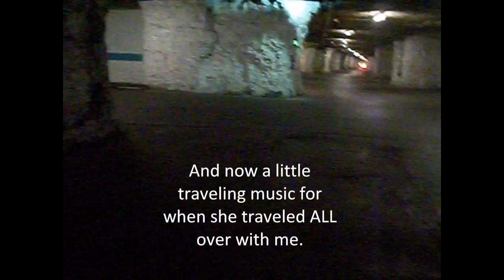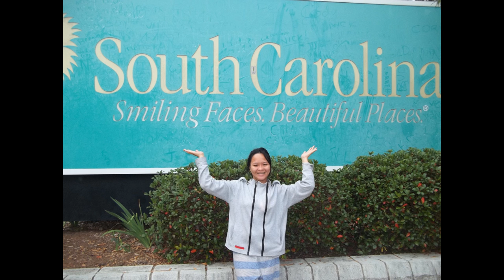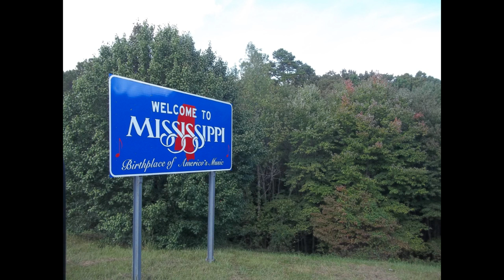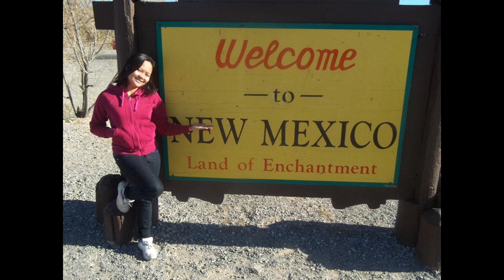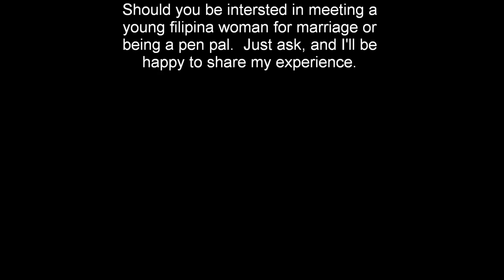THE PHIL/AM COUPLE: my asian wife, and her travel experiences. VLOG9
I made this video to show my wife after she arrived to the U.S and her travels.
.    Sorry for the bad editing with the music .